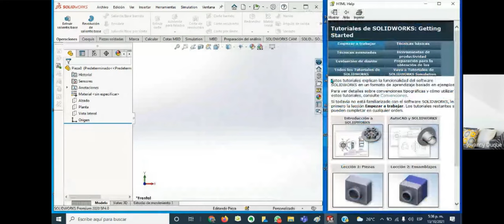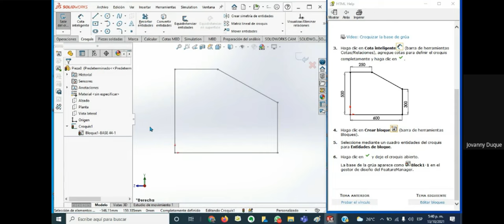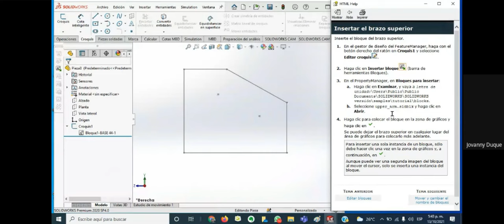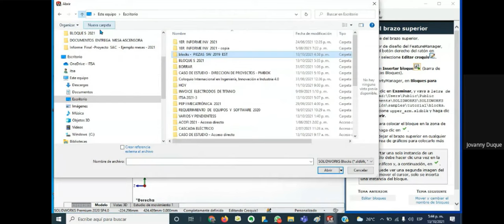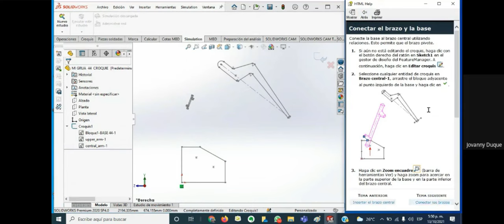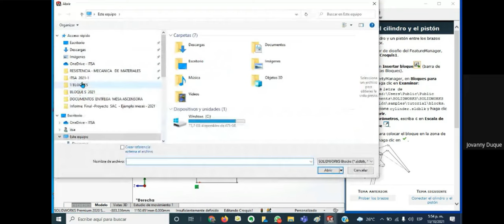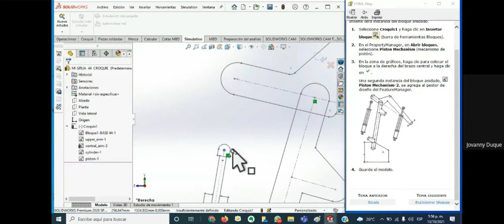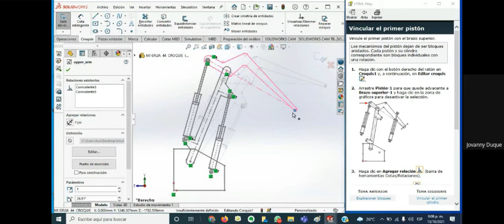TUTORIAL BLOQUES SOLIDWORLS MECANISMO DE GRUA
En SolidWorks, los bloques se utilizan para crear geometría que se puede reutilizar en diferentes partes del modelo o en diferentes modelos. Son una excelente manera de mantener la consistencia y facilitar cambios rápidos en el diseño. Aquí hay una guía general sobre cómo trabajar con bloques en SolidWorks:
Jóvenes,  espero  que  este  canal  les sea de gran  utilidad.
Puedes apoyarlo  : #1: ★ Registrándote    #2: 👍 Dándole  "Me gusta"
#3: 🙋Haciendo comentarios   #4: 📲 Compartiendo

programación  de Arduino en ladder,
sensores,
neumática,
actuadores,
hidráulica,
control automático,
instrumentación,
aprende mecatrónica,
cnc,
robótica,
electrónica,
tinkercad,
automática,
simulación,